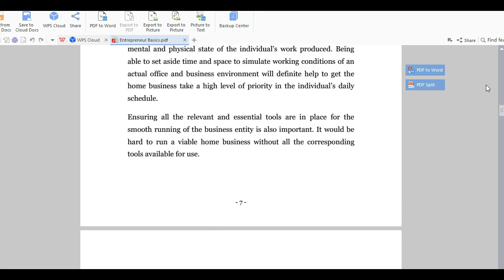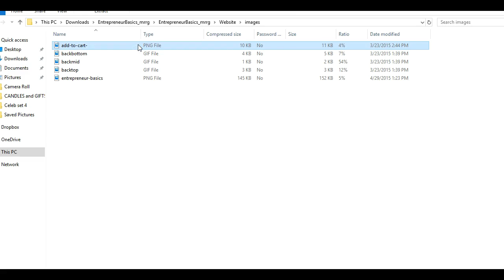Entrepreneur Basics - The Wholesale PLR Store Preview